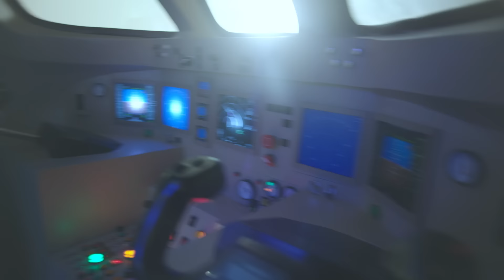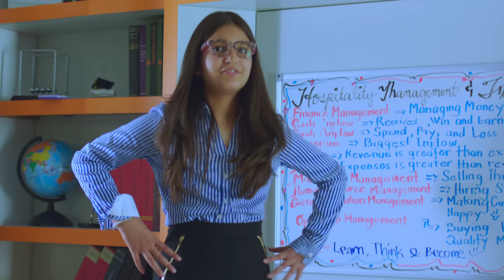هدفنا نعمل لبناء جيل واعد ينبض به قلب وطني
أغنية إهداء من بنك الكويت الوطني بالتعاون مع كيدزانيا